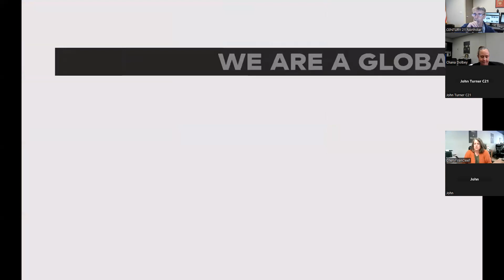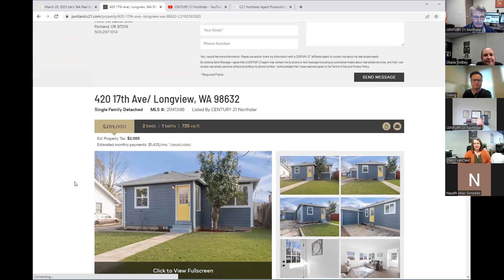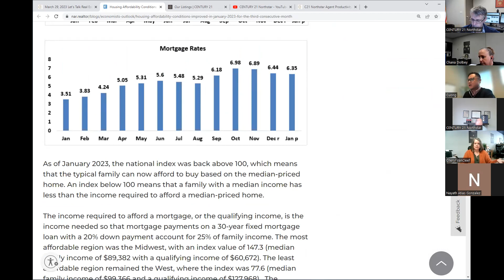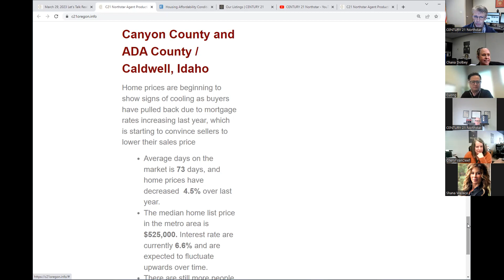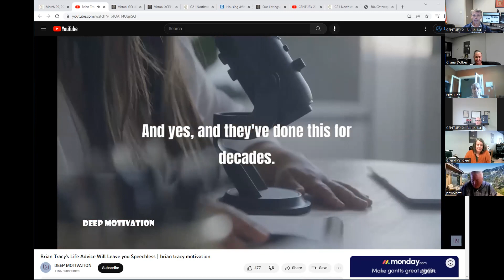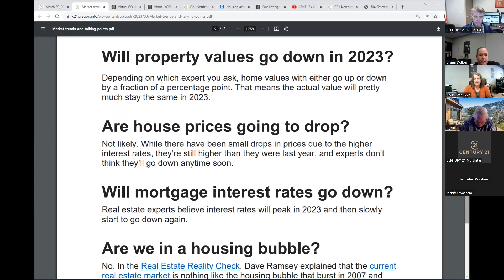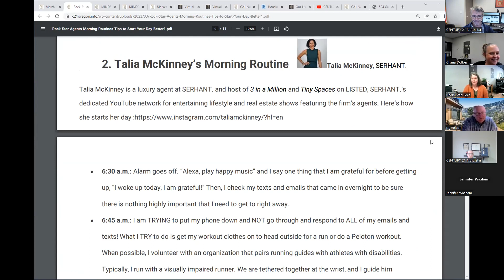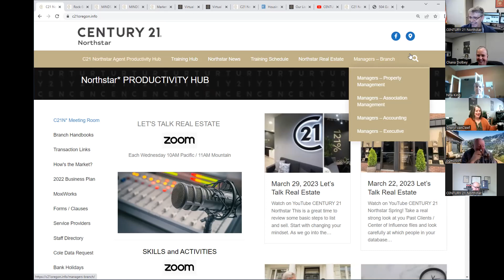March 29, 2023 Let's Talk Real Estate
Join us each Wednesday at 10am Pacific | 11am Mountain | Via Zoom

After each meeting you will know exactly how to answer the question "How's the Market". We will also review company listings, upcoming training, present the latest tools, and help to motivate you to run a successful business.